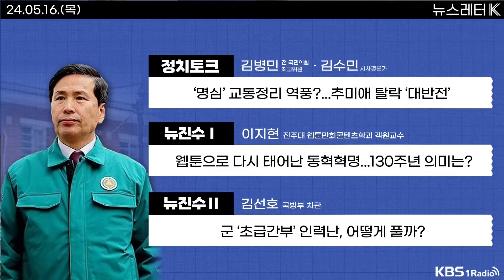[뉴스레터K] 풀영상 - 국민의힘 비대위 본격 가동...전당대회 준비 잰걸음 外ㅣKBS 240516 방송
▶1부

▷[정치 토크] 김병민 전 국민의힘 최고위원, 김수민 시사평론가
  - ‘명심’ 교통정리 역풍?...추미애 탈락 ‘대반전’
  - 국민의힘 비대위 본격 가동...전당대회 준비 잰걸음
  - 여권 지도부 -5.18 단체 면담
  - ‘의대 증원’ 법원 판단 후폭풍?

▷[뉴진수Ⅰ] 이지현 전주대 웹툰만화콘텐츠학과 객원교수
  - 웹툰으로 다시 태어난 동학혁명...130주년 의미는?

▶2부

▷[뉴진수Ⅱ] 김선호 국방부 차관
  - 군 ‘초급간부’ 인력난, 어떻게 풀까?

▷[파파뉴] 박순봉 경향신문 기자
  - 국회의장 후보 선거 대반전 '막전막후'

▷[뉴스가 알고 심리] 김태훈 경남대 심리학과 교수
  - 회식의 심리학...언제·어떻게 해야 할까?

KBS 1라디오의 공식 유튜브 24시간 라이브 방송 채널입니다.